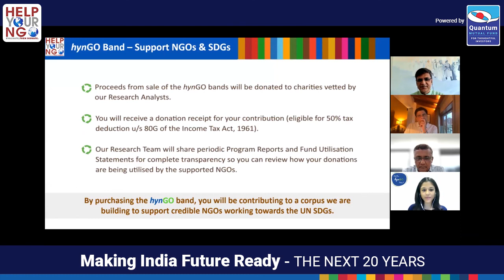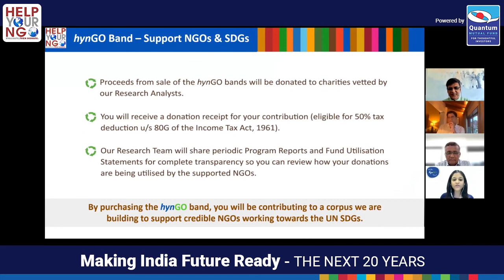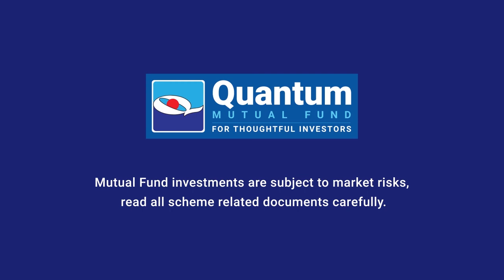Making India Future Ready - The Next 20 years (Session1)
Ajit Dayal in conversation with Ronnie Screwvala on 'Entrepreneurship'.

Find out Ronnie's thoughts on what does it take to be a successful entrepreneur?
What are the key skills required?
How long must one persist with failure before switching to something else?
How is Ronnie giving back to society?